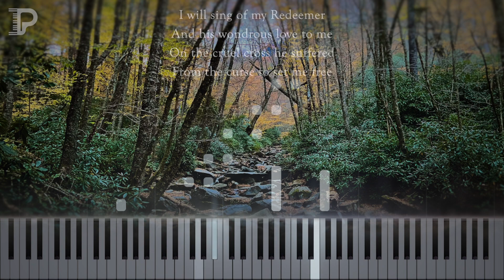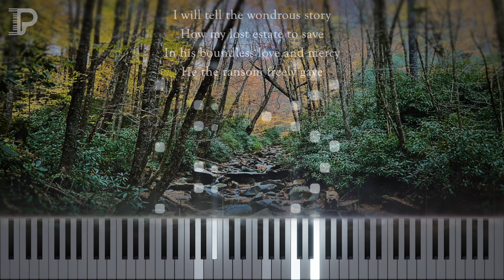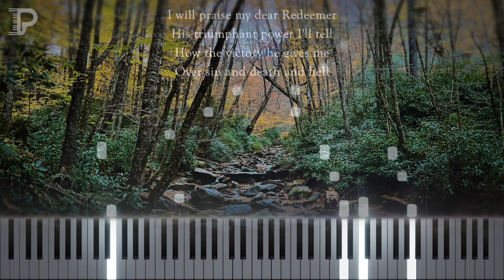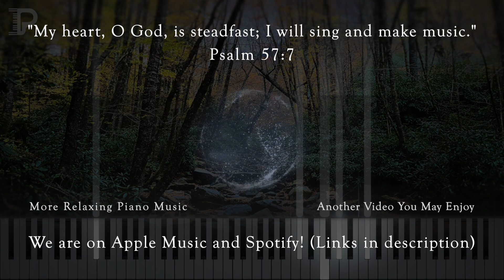I Will Sing of My Redeemer - Relaxing Piano (11 of 15, Vol. III)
Relaxing piano cover by Imago Piano (Michael Tjahjadi)
Original Composer(s): Traditional Hymn

MY SETUP:
Hardware:

Software:
- 🎹 Keysight (MIDI visualizer)

Audio Unit Plugins:
- Keyscapes (Spectrasonics)

Background:
- Photo taken from a trip with my family to the Smokey Mountains, Fall 2022 📷

LYRICS:
I will sing of my Redeemer
And his wondrous love to me
On the cruel cross he suffered
From the curse to set me free

Sing, O sing of my Redeemer
With his blood he purchased me
On the cross he sealed my pardon
Paid the debt, and made me free

I will tell the wondrous story
How my lost estate to save
In his boundless love and mercy
He the ransom freely gave

I will praise my dear Redeemer
His triumphant power I'll tell
How the victory he gives me
Over sin and death and hell

And his heavenly love for me
He from death to life has brought me
Son of God, with him to be